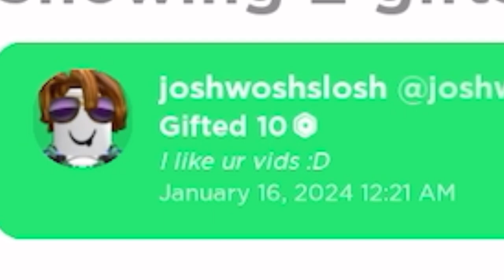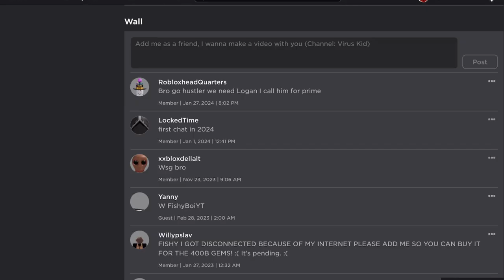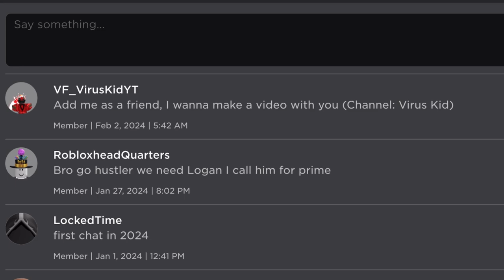I Caught ANOTHER Scammer In Pls Donate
Follow my Roblox Profile so you can join me anytime

Join the Virus Family by putting VF In your Display name. EX: VF_TheNestVeiwer, VF_YouRock, VF_VirusKid.